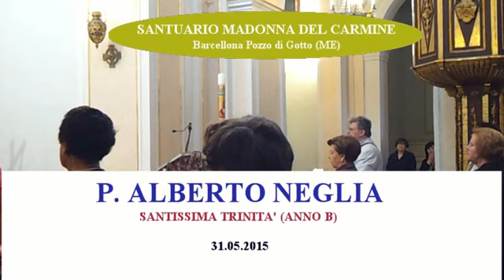Omelia p. Alberto Neglia - 31 maggio 2015 - SS. TRINITA'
Omelia p. Alberto Neglia - 31 maggio 2015 - S. TRINITA'